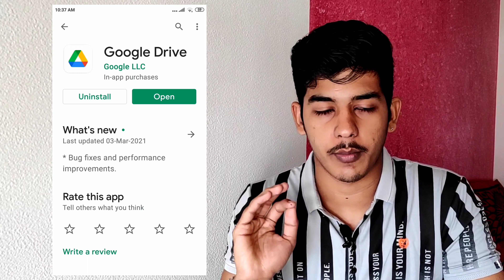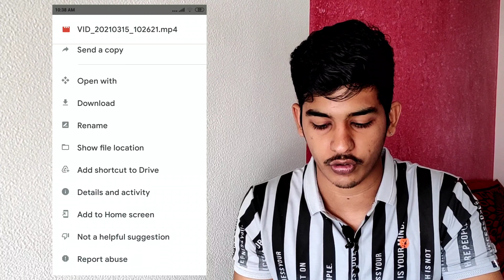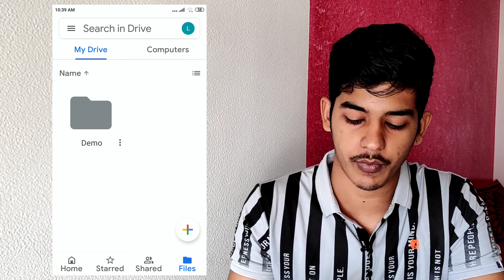How to delete file on google drive | google drive par photo video permanent kaise delete kare | 2021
My equipment
Mobile i use
Green Screen